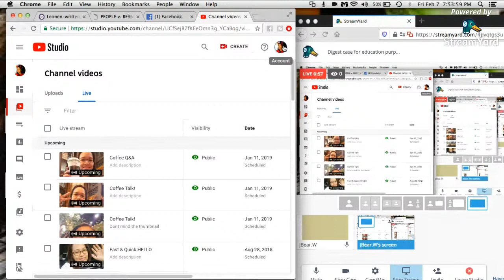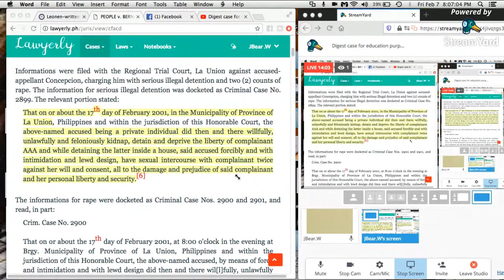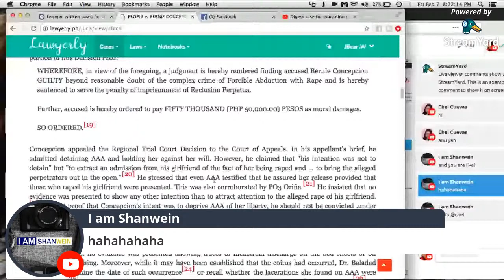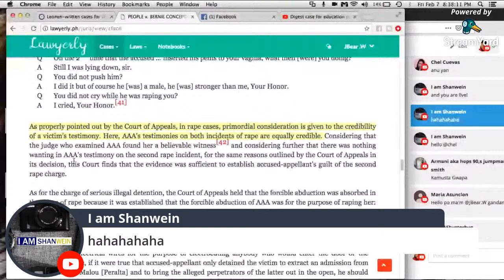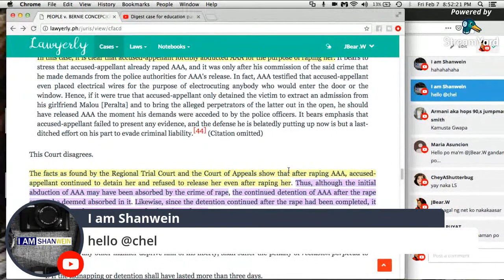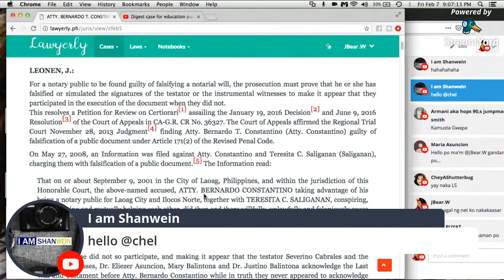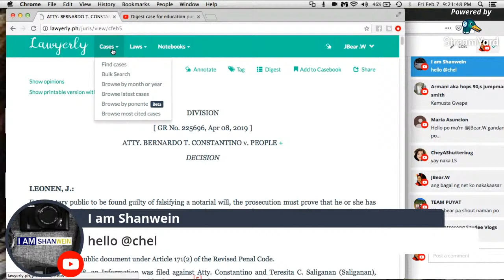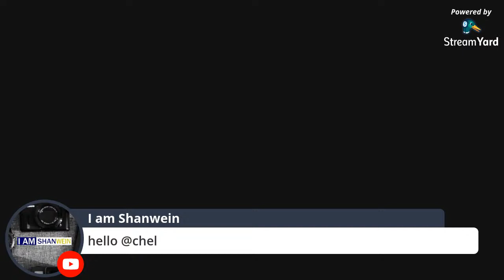Digest case for education purposes. (Complex Crime of Forcible Abduction with Rape)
This video, including jurisprudence decided by the Supreme Court, images and references are provided for education purposes only.

The names and actual title of the case mentioned here is are taken from the S.C. website posted publicly.

Credits shall be given to the images taken from the open source and cannot be used to promote activities.

For further research on several cases penned by Justice Mario Victor "Marvic" F. Leonoen you may visit this link.

For easy digesting cases you may use Lawyerly website. I will show you how to navigate this site for your personal use.